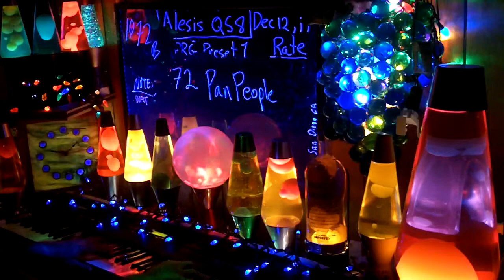1072b YT MrAlesisMan - Alesis QS8 - PRG Preset 1 - PanPeople - 072 +